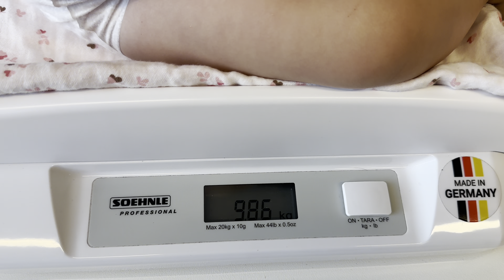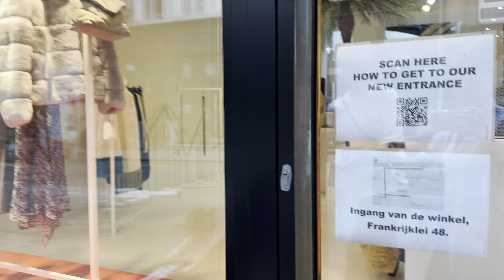CHOEKYI monthly check up